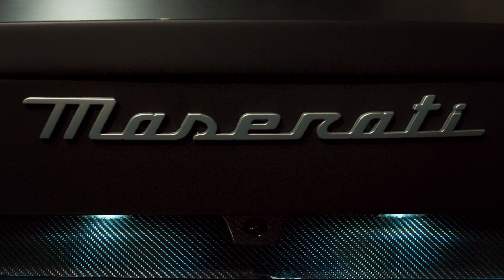2024 Maserati MC20 Notte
Modena, November 8, 2023 – Maserati is thrilled to introduce MC20 Notte, the first limited edition of its super sports car MC20, born to race on the track and bred to perform on the road. MC20 Notte Edition celebrates the daring spirit that has always propelled the Trident forward, from the day that Maserati first competed in one of the most legendary races ever.